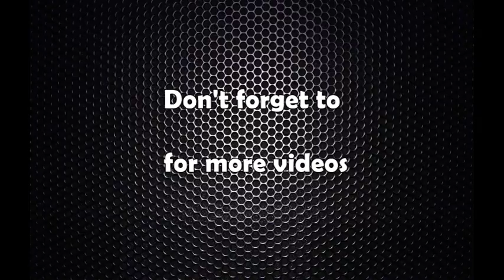केपी ओली बुढीगण्डकी